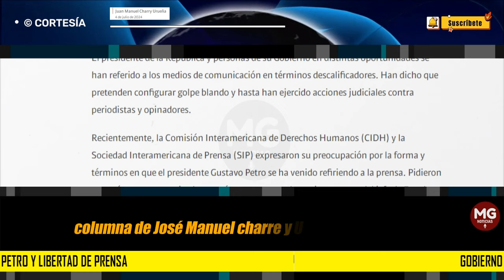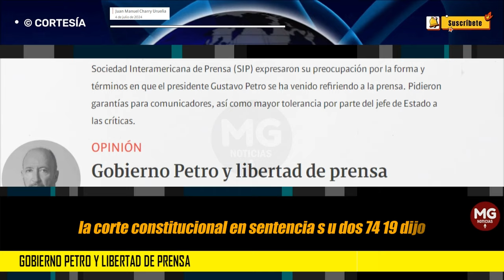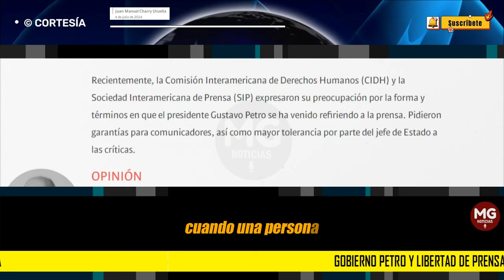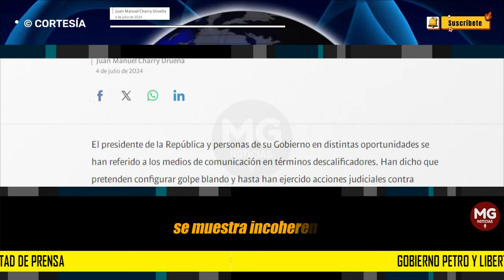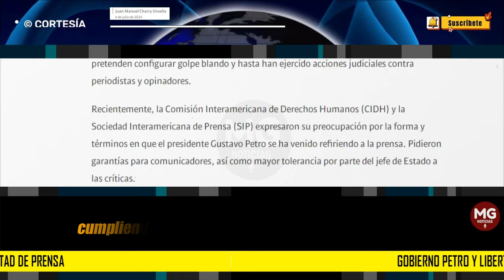GOBIERNO PETRO Y LA LIBERTAD DE PRENSA 🔴 Columna Juan Manuel Charry Urueña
La ciudadanía tiene el derecho a conocer y debatir aspectos de la vida privada de funcionarios públicos, relevantes para evaluar la confianza depositada en ellos.
columna JUAN MANUEL CHARRY URUEÑA